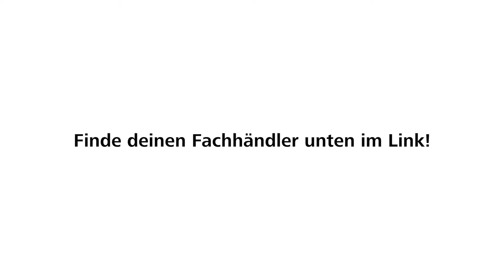Cable Scout Cam für visuelle Inspektion (DE)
Die Miniatur-Inspektionskamera CableScout Cam HD mit WLAN-Sender ermöglicht die visuelle Inspektion von unzugänglichen Bereichen.
Sie ist ideal für die visuelle Inspektion von Leitungen, Schächten, abgehängten Decken, Trockenbauwänden und anderen verdeckten Bereichen.

Sie profitieren von den folgenden Eigenschaften und Vorteilen:

- WLAN-Sender ermöglicht effiziente Übertragung
- Ein Zubehör-Kit enthält nützliche Tools wie Haken, Magneten und Spiegel, sowie einen wasserdichten Deckel
- Kompatibel mit den Systemen Android 4.2 und höher, iOS, Windows, Mac
- Spritzwassergeschützt nach IP68 (Objektivtubus nur mit mitgelieferter Objektivabdeckung)